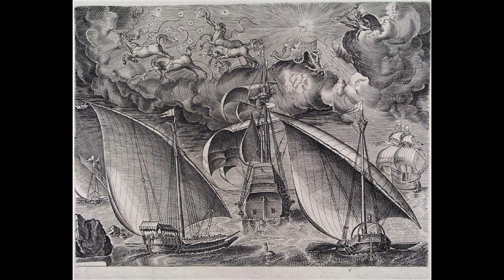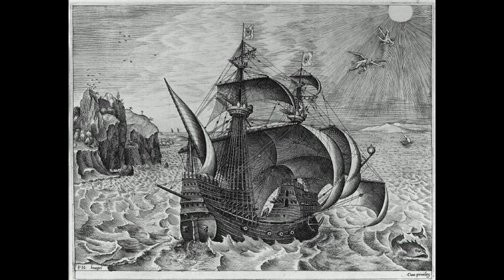藝苑掇英 Pieter Bruegel the Elder 老彼得·布勒哲爾 (1525-1569) Northern Renaissance Dutch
Pieter the Elder Bruegel (c. 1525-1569) was a Netherlandish painter and designer for engravings. His works provide a profound and elemental insight into man and his relationship to the world of nature.
Pieter Bruegel lived at a time when northern art was strongly influenced by Italian mannerism, but despite the requisite journey to Italy for purposes of study, he was astonishingly independent of the dominant artistic interests of his day. Instead, he deliberately revived the late Gothic style of Hieronymus Bosch as the point of departure for his own highly complex and original art.
Our major source of information concerning Bruegel is the Dutch biographer Karel van Mander, who wrote in 1604. This near-contemporary of the painter claims that Bruegel was born in a town of the same name near Breda on the modern Dutch-Belgian border. Most recent authorities, however, follow the Italian writer Guicciardini in designating the painter's birthplace as Breda itself.
From the fact that Bruegel entered the Antwerp painters' guild in 1551, we may infer that he was born between 1525 and 1530. His master, according to Van Mander, was the Antwerp painter Pieter Coecke van Aelst, whose daughter Bruegel married in 1563. Between 1552 and 1553 Bruegel went to Italy, probably by way of France. He visited Rome, where he met the miniaturist Giulio Clovio, whose will of 1578 lists three paintings by Bruegel. These works, which apparently were landscapes, have not survived.
About 1555 Bruegel returned to Antwerp by way of the Alps, which resulted in a number of exquisite drawings of mountain landscapes. These sketches, which form the basis for many of his later paintings, are not records of actual places but &quot;composites&quot; made in order to investigate the organic life of forms in nature.
老彼得·布勒哲爾（荷蘭語：Pieter Bruegel de Oude，荷蘭語讀音：[ˈpitəɾ ˈbɾøːɣəl]，約1525年－1569年9月9日），文藝復興時期布拉班特公國（曾在15-17世紀建國，領土跨越今荷蘭西南部、比利時中北部、法國北部一小塊）的畫家，以地景與農民景象的畫作聞名。根據加勒·范·曼德爾的記載，他出生於鄰近布雷達（Breda）的布羅赫爾（Broghel），但不確定所指的是拉丁語中位於荷蘭的布雷達，或指比利時的布雷（Bree）。1559年，他省略名字Brueghel當中的「h字母」，而在作品上署名Bruegel。
他是彼得·庫克·范·阿爾斯特（Pieter Coecke van Aelst）的徒弟。1551年，他成為安特衛普的著名藝術家，曾遊歷義大利。1553年，與阿爾斯特的女兒邁克（Mayke）結婚，並移居布魯塞爾，1559年，他在安特衛普完成了他的曠世名作《尼德蘭箴言》。婚後育有兩子：長子小彼得·布勒哲爾（Pieter Brueghel the Younger，1564年）及老揚·布勒哲爾（Jan Brueghel the Elder，1568年），兩位後來皆成為畫家，雖然父親早去世，但對兄弟二人的藝術上仍有較大影響。
布勒哲爾專長於描寫居住鄉間的鄉民生活，相較於當時風行的義大利畫派，他以簡明的手法創作，其中影響他最深刻的，當屬古荷蘭畫家耶羅尼米斯·波希。因此，布勒哲爾的暱稱為「農夫布勒哲爾」（Peasant Bruegel），以區別其他布勒哲爾家族成員；但在各種文章上下文中單獨出現「布勒哲爾」而未指明是布呂赫爾家族哪位成員時，則一般皆指老布呂赫爾。
在西方社會，他是第一批以個人需要而作畫的風景畫家，跳脫過去藝術淪為宗教寓言故事背景的窠臼。在1565年的冬季風景畫，是當時中世紀正處於小冰期的明確証明。1569年，老布勒哲爾長眠於布魯塞爾小堂教堂。